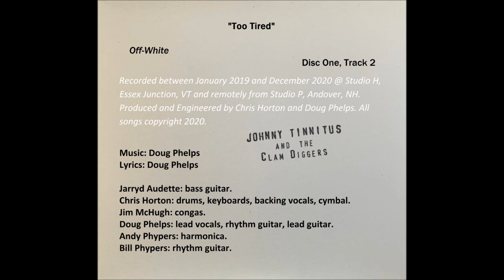Johnny Tinnitus & The Clam Diggers - Too Tired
"Too Tired"
Disc One, Track 2, The Off-White Album

* Recorded between January 2019 and December 2020 @ Studio H, Essex Junction, VT and remotely from Studio P, Andover, NH. Produced and Engineered by Chris Horton and Doug Phelps.

** Song Creds
Lyrics: Doug Phelps

Jarryd Audette: bass guitar.
Chris Horton: drums, keyboards, backing vocals, cymbal.
Jim McHugh: congas.
Doug Phelps: lead vocals, rhythm guitar, lead guitar.
Andy Phypers: harmonica.
Bill Phypers: rhythm guitar.

*** Find a whole lot more from Johnny Tinnitus & The Clam Diggers on these platforms and others...

Music Video Collage arranged, compiled and created by Jarryd Audette… with help from The Clam Diggers